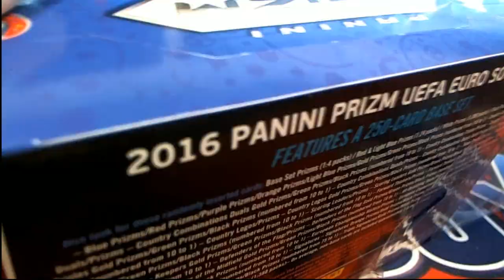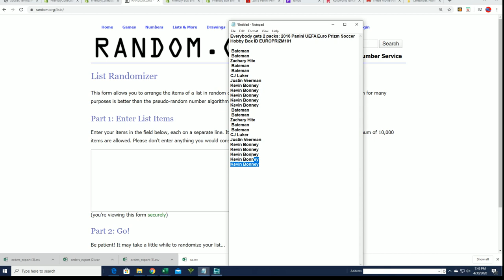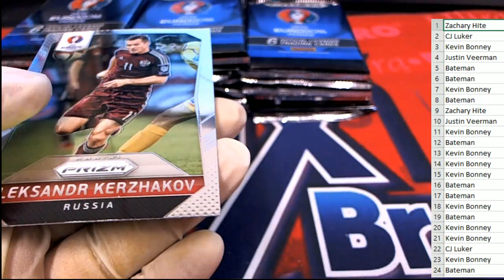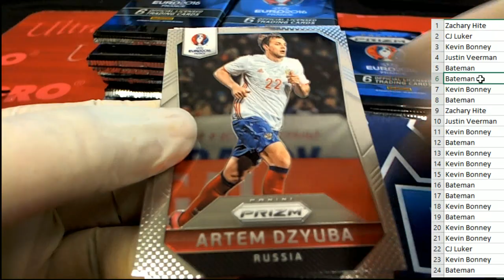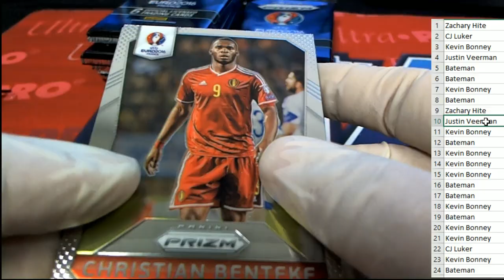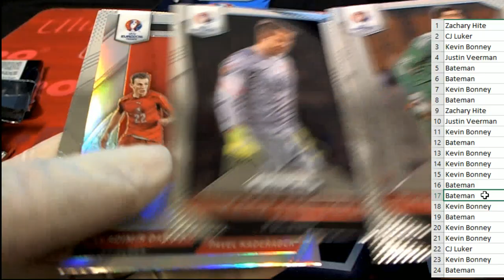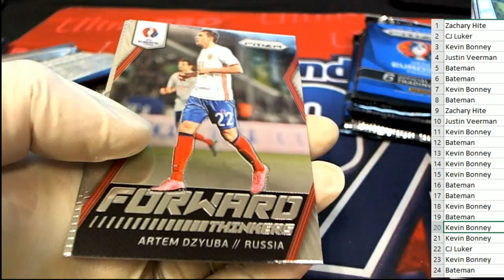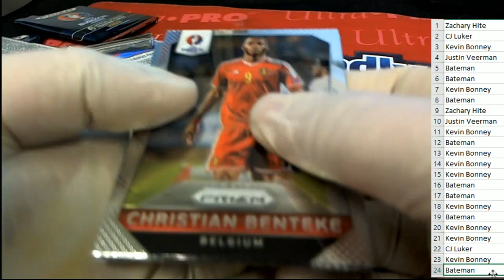2016 Panini UEFA Euro Prizm Soccer Hobby Box ID EUROPRIZM101